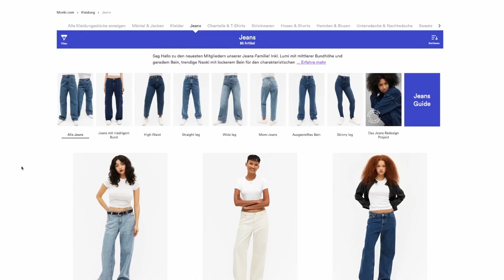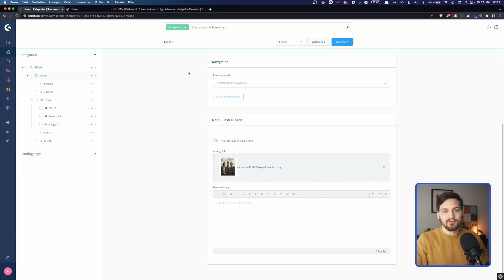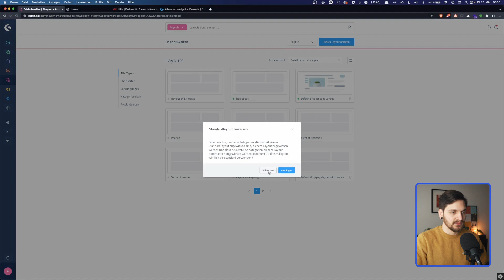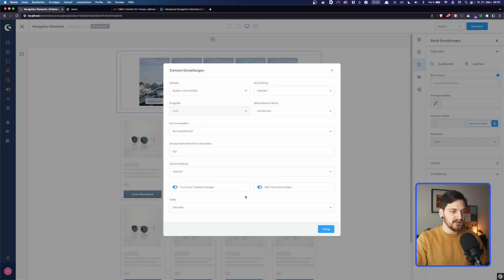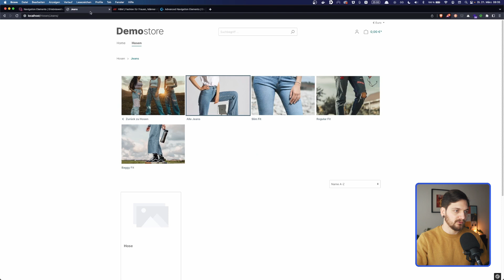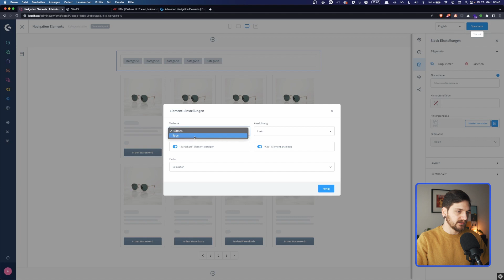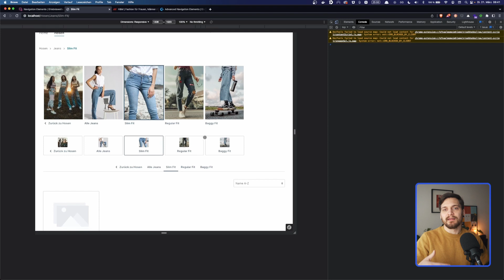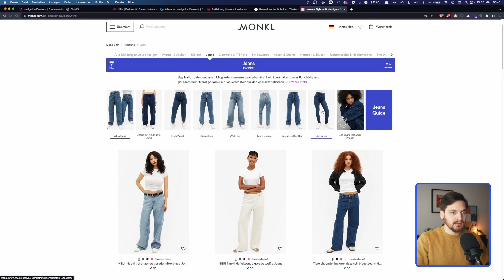Navigation mit Bild und Text in Shopware 6 | Advanced Navigation Elements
Du brauchst ein individuelles Plugin oder Theme für Shopware 6? Kontaktiere uns über

0:00 Problem und Lösung
0:39 Plugin Onboarding
4:28 Konfiguration der Navigationselemente
8:53 Mobile first
9:51 Beispiele/Social Proof